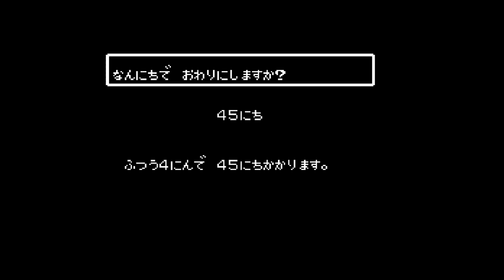[NES 게임] 백의 세계의 이야기(1991)